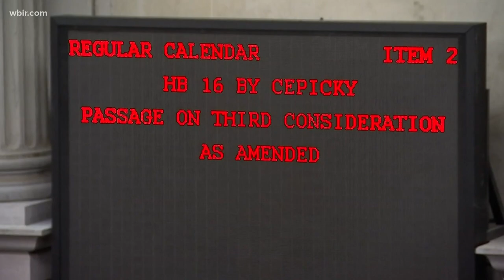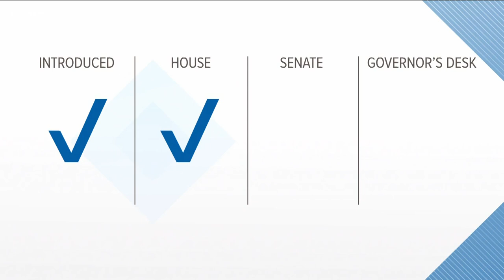Teacher Discipline Act heading to TN Senate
A bill aiming to allow teachers to permanently remove students from their classroom is one step closer to becoming state law.